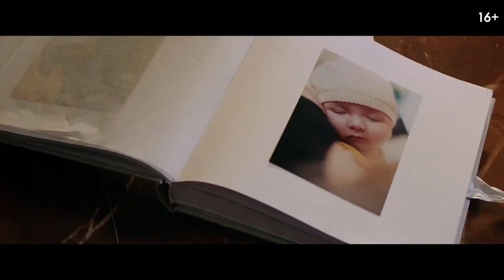Декретный отрыв (2020) - русский Трейлер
Трейлер Декретный отрыв (2020) - смотреть онлайн

Сразу после рождения первенца друг Айрис, Питер, признается, что никогда не хотел этого ребенка, у него уже год роман и скоро он уезжает в Африку со своей новой любовью.
Погрузившись в жалость к себе и алкоголь, девушка переживает из-за раннего материнства, а ее работа в качестве главного редактора реалити-шоу и социальная жизнь находятся под угрозой.
Она хочет, чтобы Питер снова вернулся домой. Она не хочет быть похожей на свою несчастную мать-одиночку. С помощью двух своих подруг, матери и собачника, Айрис в следующем году возвращает свою жизнь в нормальное русло, находит настоящую любовь и становится ответственным взрослым человеком.
Декретный отрыв — Русский трейлер (2020)

➤ Режиссер: Рууд Шуурман
➤ Жанр: драма, комедия
➤ Страна: Нидерланды
➤ Премьера в РФ -  10 декабря 2020